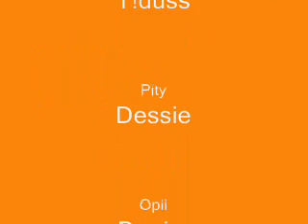Joyeux noel Melbourne shuffle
une petite video tournée en gironde sur la dune du pilat et a arcachon pour vous souhaiter un joyeux noel et une bonne année :P